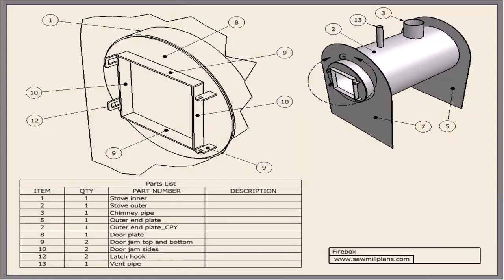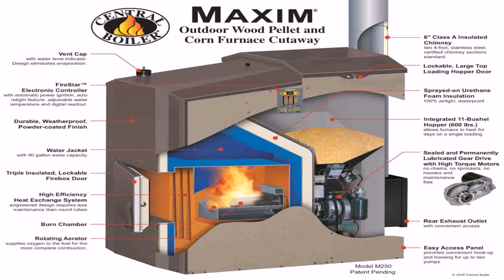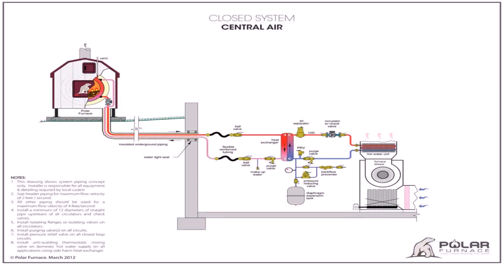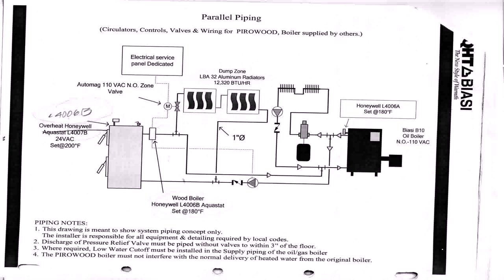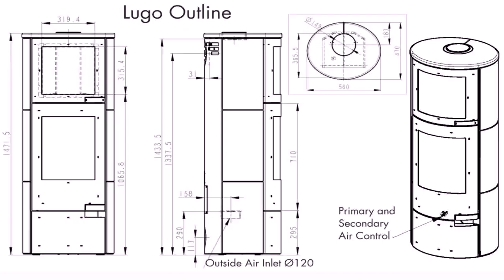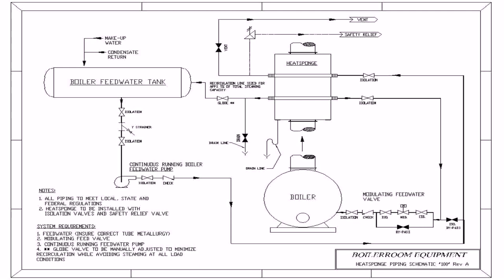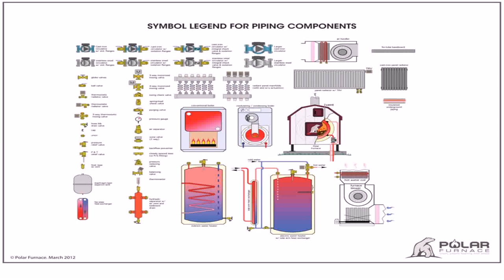Outdoor Wood Furnace Design